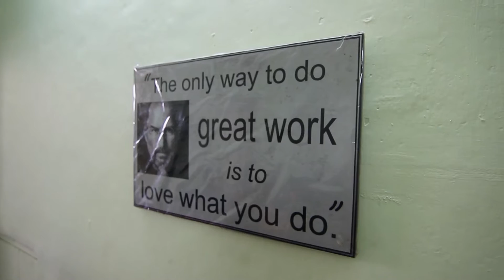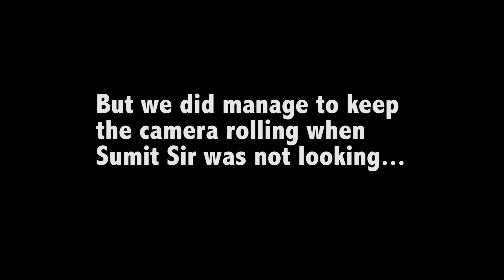FC last b'day 2015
FC or 'foundation classes' is henceforth closed. Sumit Sir now teaches very selectively. Call him at 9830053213.